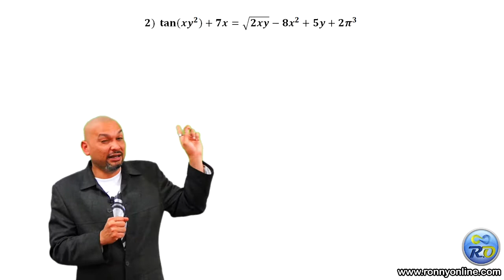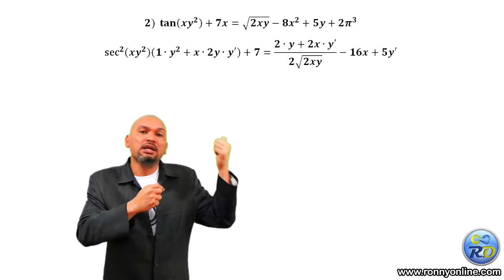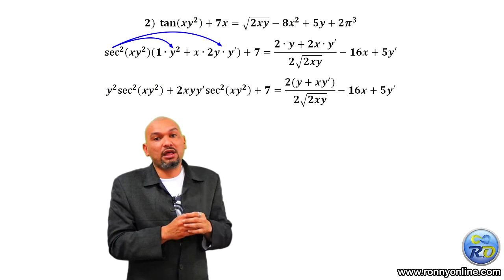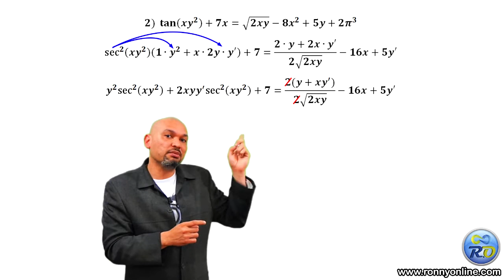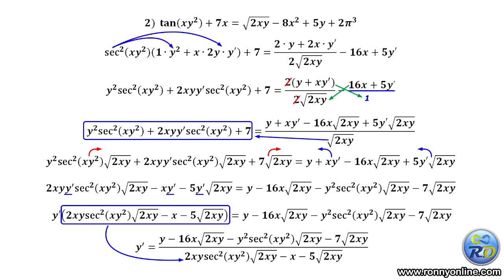Derivada implícita con trigonometría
Video explicativo de cómo lograr una derivada ordenada al momento que se incluyen raíces y funciones trigonométricas conservando el formato de función implícita y obtener una primera derivada de manera eficiente.